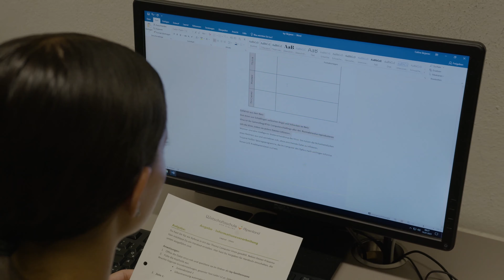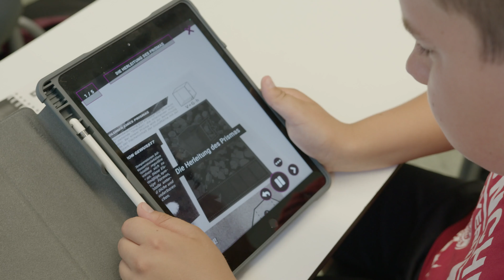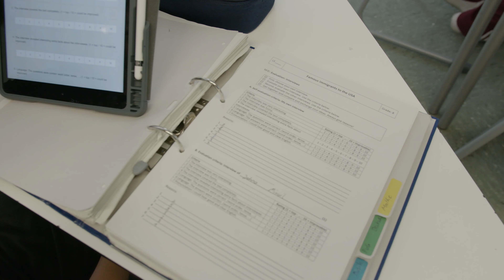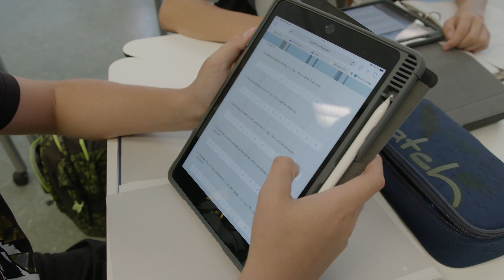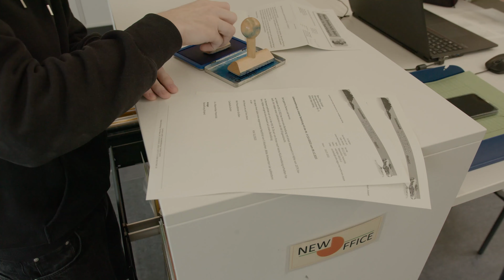Die bayerische Wirtschaftsschule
Die Wirtschaftsschule öffnet Türen. Ob für eine Ausbildung im kaufmännischen bzw. gewerblich-technischen Bereich oder für eine weiterführende Schule: Der Wirtschaftsschulabschluss ist eine hervorragende Basis für den weiteren Bildungsweg.